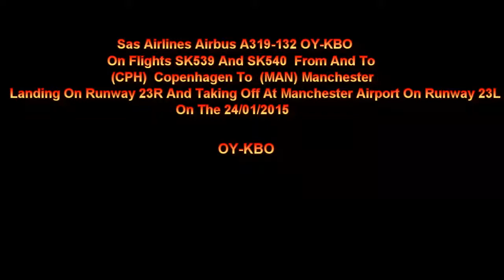SAS Retro Airbus A319 OY-KBO On SK539/540 Landing + Taking Off At Manchester Airport On 24/01/2015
SAS Retro Airbus A319-132 OY-KBO On Flights SK539 And SK540 From And To (CPH) Copenhagen Landing On Runway 23R And Taking Off At (MAN) Manchester Airport On Runway 23L On The 24/01/2015